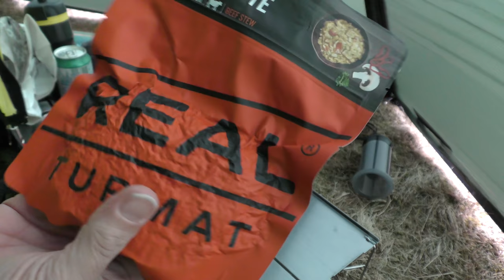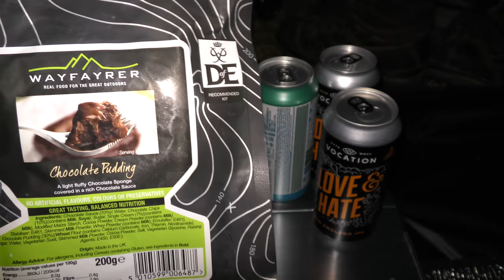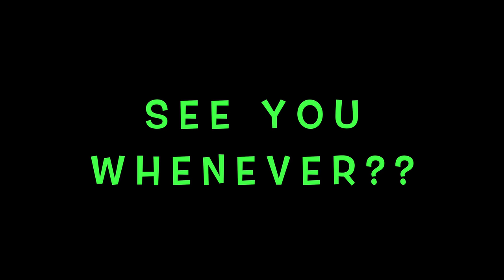WILDCAMPING IN THE LAKE DISTRICT (PRE LOCKDOWN)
A PLANNED TRIP TO TEST THE NEW ADDITION TO THE TENT COLLECTION. PLANNED BEFORE THE ADVICE ABOUT NOT TRAVELLING WAS ISSUED, I WILL BE STAYING IN FOR A WHILE FROM NOW, MAYBE DO A COUPLE OF GEAR REVIEWS OR KIT LOAD OUTS, LETS ALL STAY IN AND GET RID OF THE THREAT, THE TENT IS AWESOME, I SAVED A LONG TIME FOR IT, WELL WORTH THE WAIT. WIND HIT 55MPH GUSTS AT ONE POINT, IT NEVER BUDGED. VERY IMPRESSED.. IM BUSY WATCHING LOADS OF VIDEOS ON YOUTUBE, THERES SOME CLASSICS. APOLOGIES FOR A BIT OF WIND NOISE, IT WAS EERIE WHEN IT SUDDENLY DROPPED.. ANYWAY, CATCH YOU SOON.. HOPEFULLY. STAY SAFE